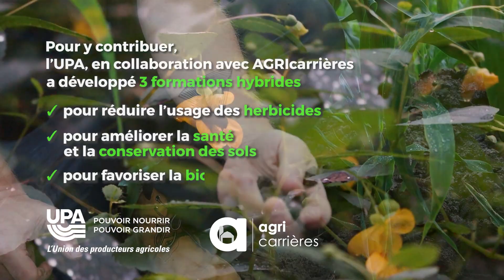Plan d’agriculture durable 2020-2030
Le Plan d’agriculture durable place les entreprises agricoles au cœur de l’action dans la lutte conter les changements climatiques  et les soutient dans l'adoption des meilleures pratiques agroenvironnementales. Pour y contribuer, l’UPA, en collaboration avec AGRICarrières, a développé 3 formations hybrides :
- Pour réduire l’sage des pesticides
- Pour améliorer la santé et la conservation des sols
- Pour favoriser la biodiversité.

Pour cultiver un avenir plus durable et léguer aux générations futures des terres en santé, inscrivez-vous à nos formations!

upa.ca/PAD